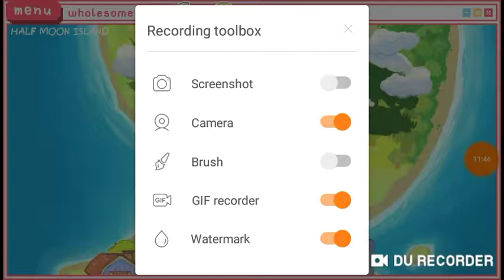AM I GOOD YET? I Wholesome Cats #7